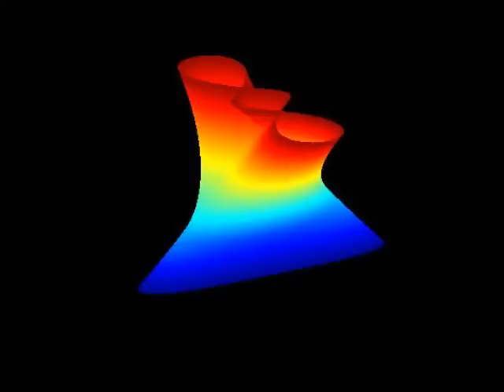Spartaque - Insomnia (Intro Edit)